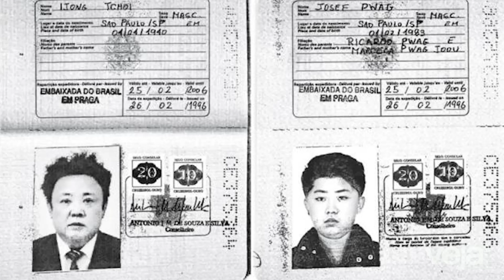STJ vai julgar habeas corpus de Lula na quinta-feira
O Superior Tribunal de Justiça vai julgar nesta quinta-feira, 1 de março, o pedido de habeas corpus feito pela defesa do ex-presidente Lula. A sessão está marcada para começar às 13 horas.No final de janeiro, enquanto a Corte ainda estava em recesso, o ministro Humberto Martins rejeitou o pedido.O habeas corpus foi protocolado pelos advogados de Lula depois que o ex-presidente foi condenado em segunda instância a 12 anos e 1 mês de prisão, o que já permite que a pena seja executada.